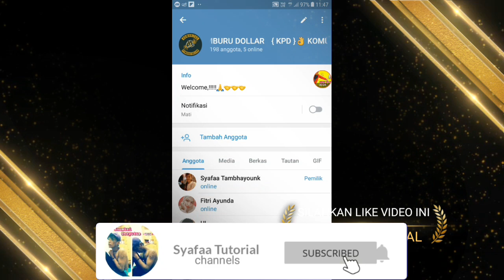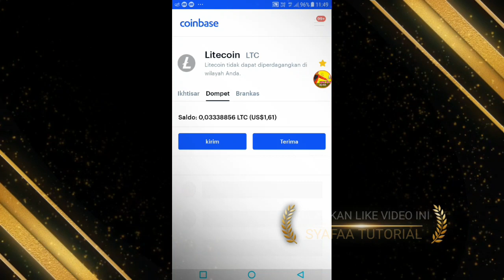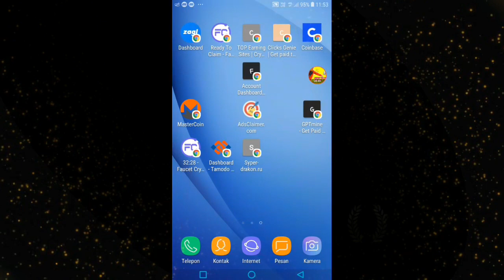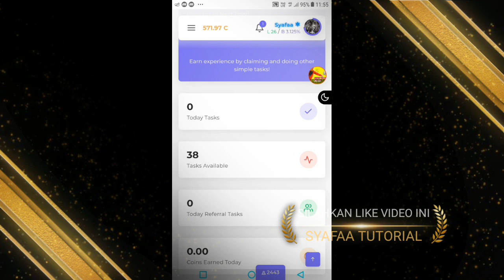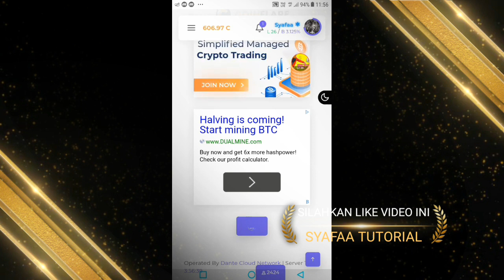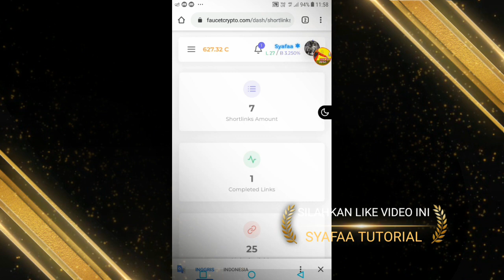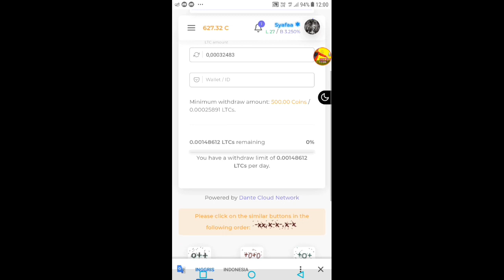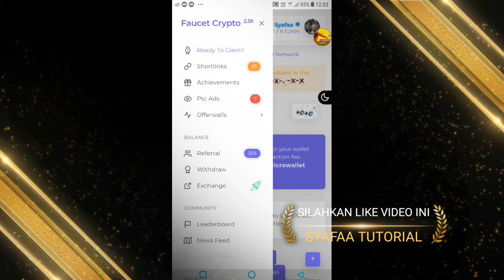SITUS PENGHASIL UANG || TERLEGIT LANGSUNG LANDING || SYAFAA TUTORIAL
Video ini berisi tentang tutorial
Cara mendapatkan Crypto/ uang dari sebuah
SITUS PENGHASIL UANG

Silahkan bergabung di sini, & silahkan berdiskusi di grup ( KPD ) KOMUNITAS PEMBURU DOLLAR

SITUS PENGHASIL UANG
Kalau mau daftar ini link.a yaaA

Terimakasih temen2 udah nonton video saya.
2. Jika kalian punya pertanyaan atau ingin Merequest Aplikasi baru silahkan Coment aja ya.
3. Agar Chanel ini dapat bermanfaat untuk kalian dan juga dapat bermanfaat untuk banyak orang. "SYAFAA TUTORIAL"